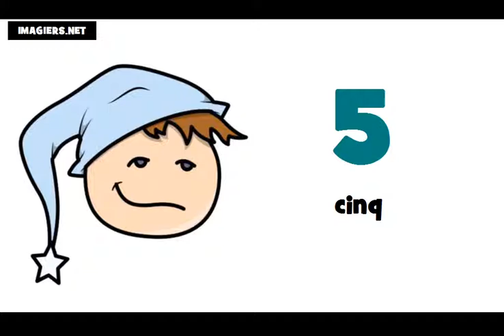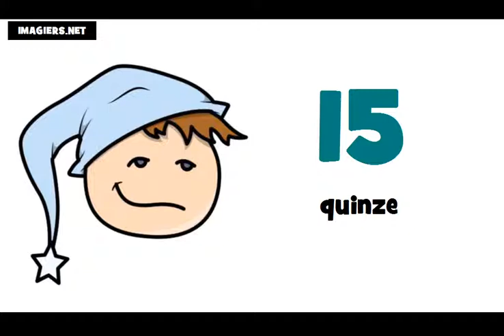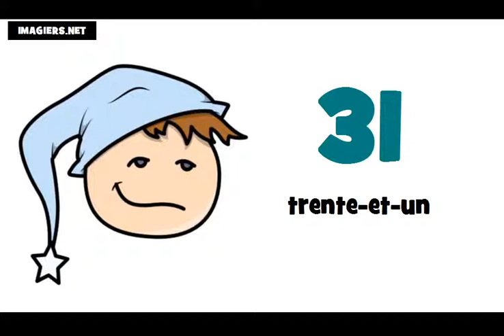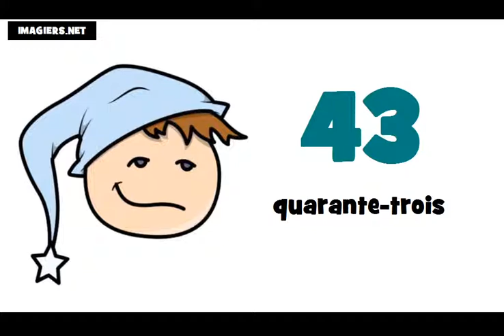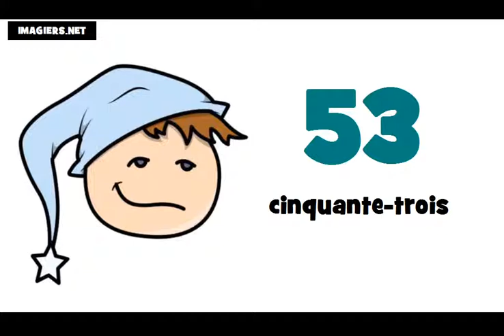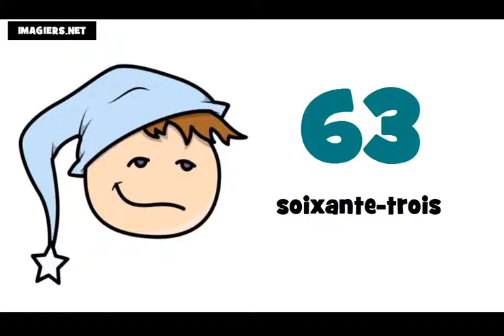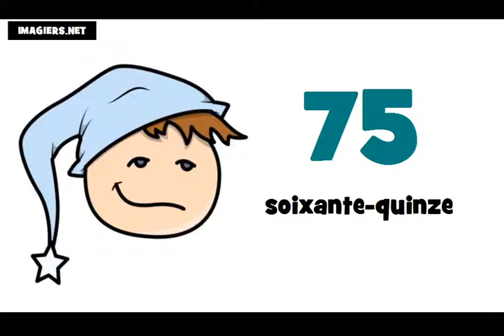Baro luuqada Faransiiska # Tirada ka bilaabmaysa 0 ilaa 100